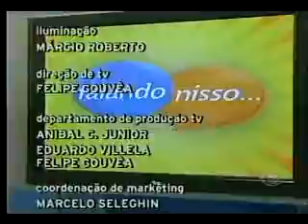Falando Nisso - 08/04/2011 - Parte 04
Tema: A vida é feita de escolhas. Você sabe o seu caminho?
Convidados: Padre Juarez de Castro e Dalcides Biscalquin - Palestrante